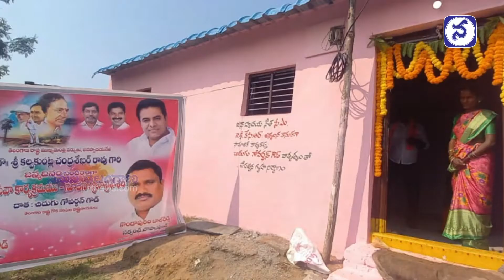Cm KCR Birthday: కేసీఆర్ జ‌న్మ‌దినం..అభాగ్యురాలికి ఇంటి నిర్మాణం..!! | Namasthe Telangana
Cm KCR Birthday: కేసీఆర్ జ‌న్మ‌దినం..అభాగ్యురాలికి ఇంటి నిర్మాణం..!!